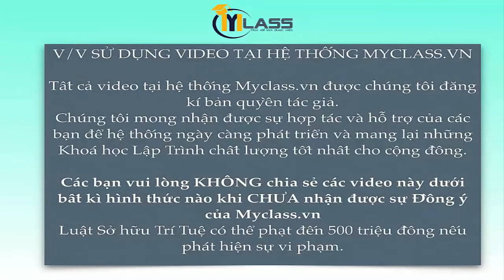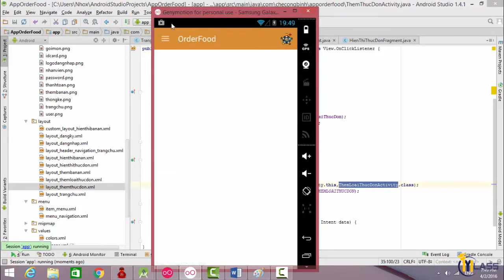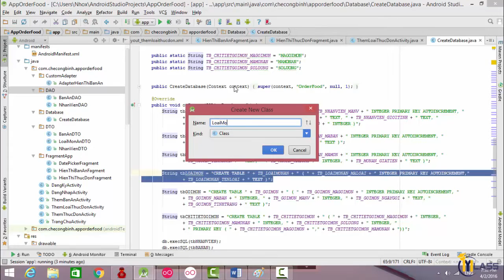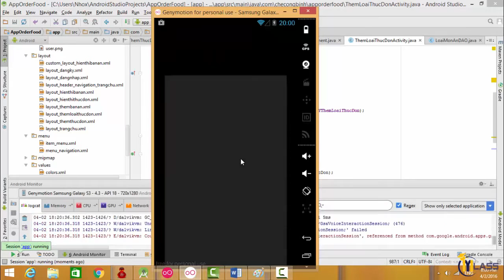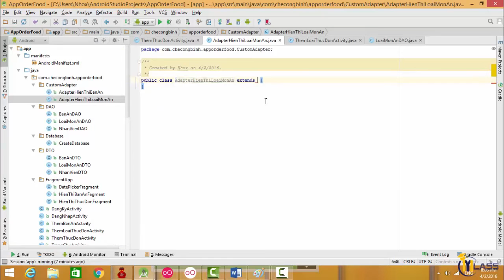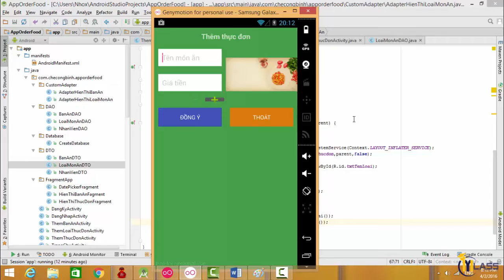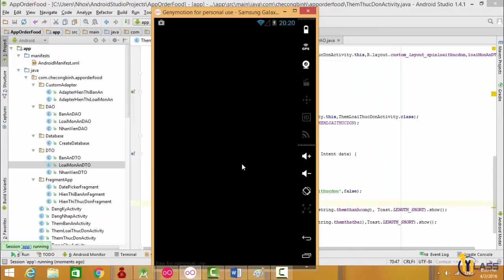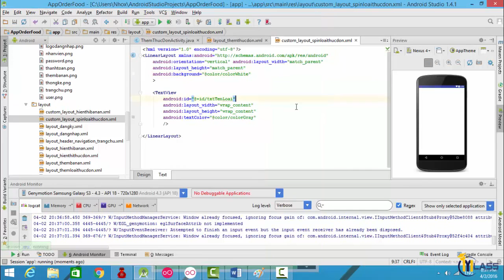Bài 13-Theme loại thực đơn với load loại thực đơn vào Spinner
Bài 13-Them loại thực đơn với load loại thực đơn vào Spinner-Học lập trình android-Nguyễn Công Trình st